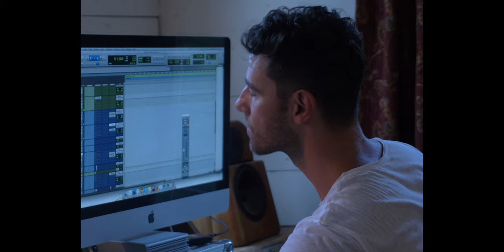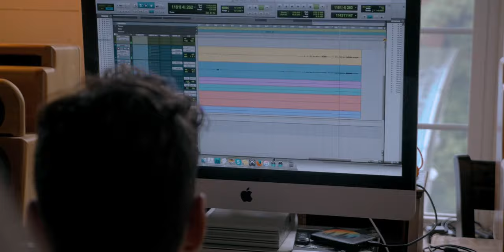Derek Russell Fimbel - After Everything - Live at Riverview Mill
Derek Russell Fimbel performs After Everything at Riverview Mill in Wilton, NH.

After Everything is the title track off Derek Russell Fimbel's upcoming album. The song and the album were written from the perspective of someone coming out of a dark time struggling with addiction and isolation. It talks about the strains of growing up, questioning faith, and lacking direction.

Drums and backing vocals by Andrew Johnson. Produced by Charlie Chronopoulos. A film by Kirill Bykanov.